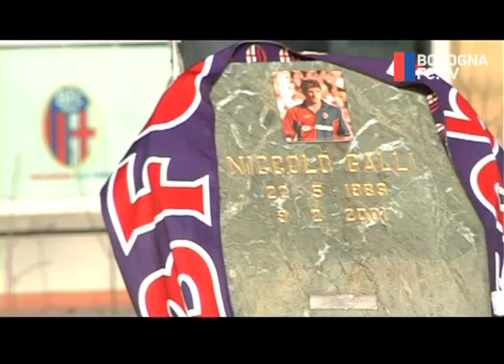La commemorazione di Niccolò Galli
al decimo anno dalla scomparsa